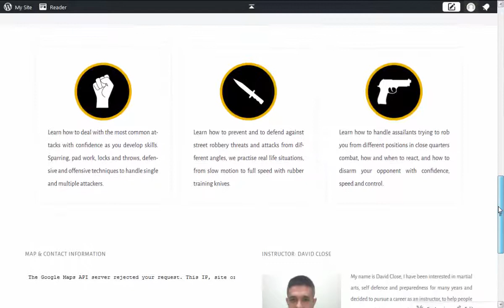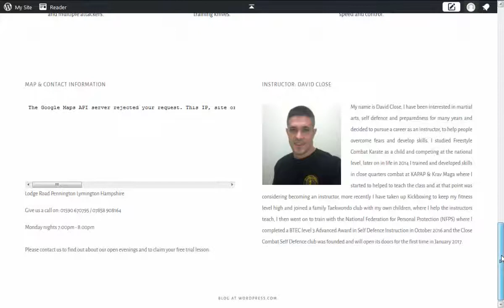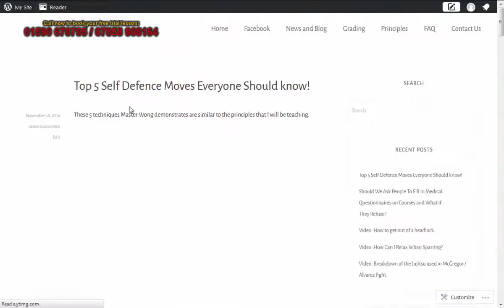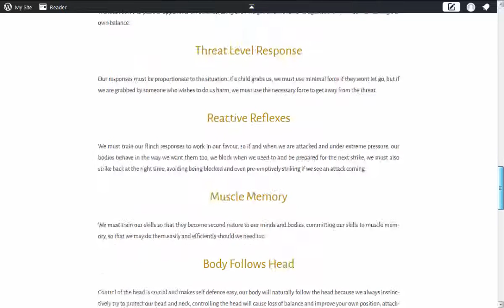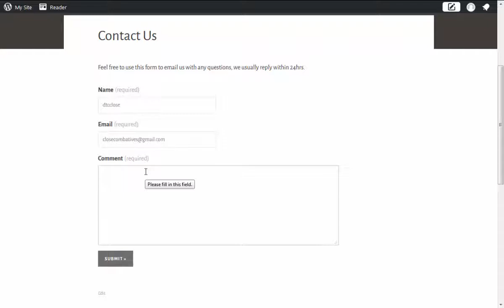Vlog: My first video blog; The Close Combat Self Defence Website!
My first Vlog for Close Combat Self Defence, is a quick overview of the website and the content of each page. The Home page, the Facebook link, the News and Blog page, the Grading information page, the club Principles page, the FAQ (frequently asked questions) page and the Contact Us page are all briefly covered with a quick description of each, I will be covering the Grading Information, the club Principles and the FAQ pages in more detail in separate Vlog's in the near future.